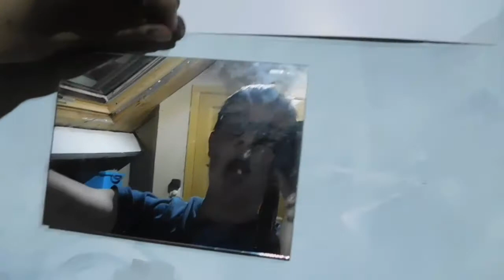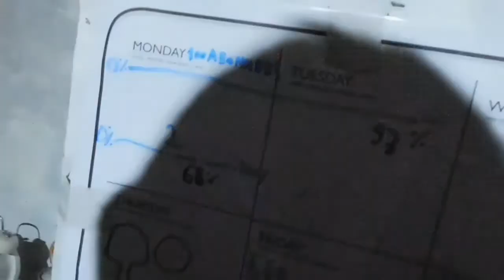EINDELIJK NOG EENS EEN JEANS BROEK AAN GEDAAN 😆👖#655